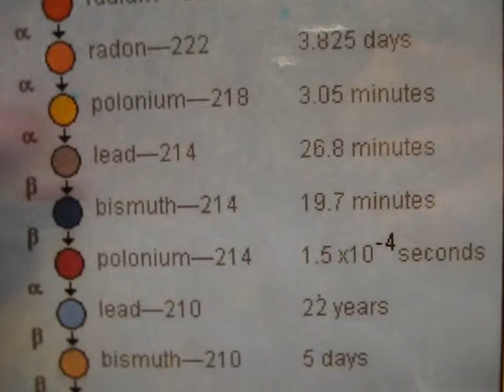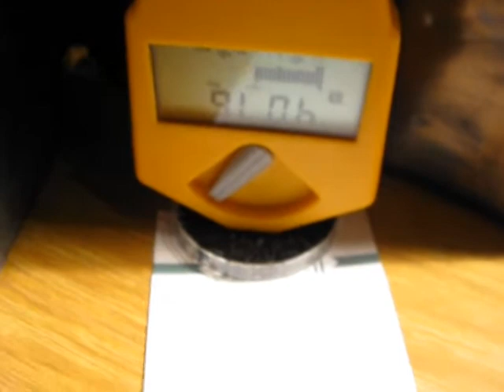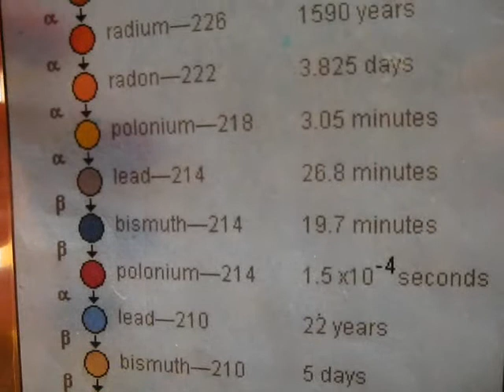detecting RADON - fast and easy - part TWO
in this video, i am using charcoal from a pet store (aquarium filter content) to detect the radioactive noble gas RADON!